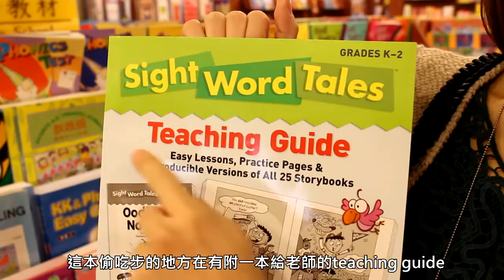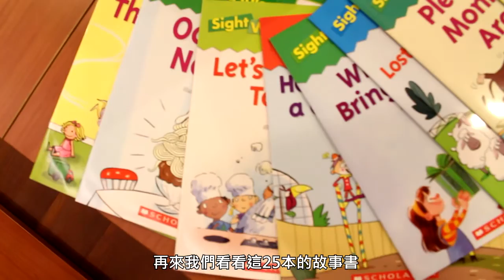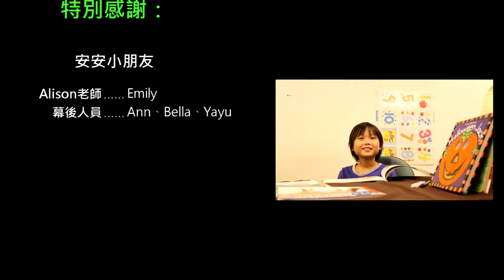Alison老師推薦給教師用的Scholastic盒裝書--Sight Word Tales!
Sight Word Tales故事套書幫助兒童學習最常用的100個基礎單字，
25冊各含有4個基礎單字和隨堂練習，有助強化兒童對基礎單字的記憶!

Sight word: 當你在閱讀時不斷重覆出現的單字，在教師指南中，
有各故事的小紙片可以重覆列印使用(像是請孩子念出圖卡中的重點單字)，
還有隨堂測驗，老師們可以剪下重覆列印，在課堂上作驗收，都非常方便。

快上網選購!